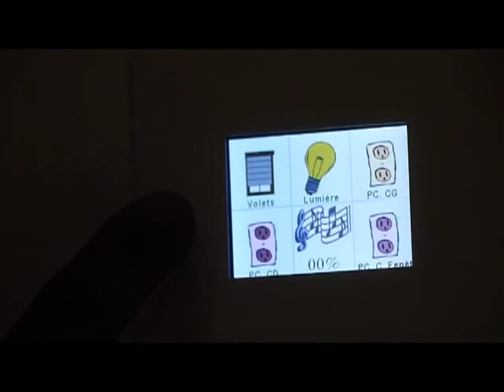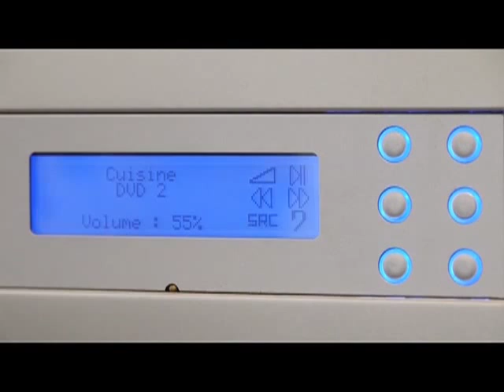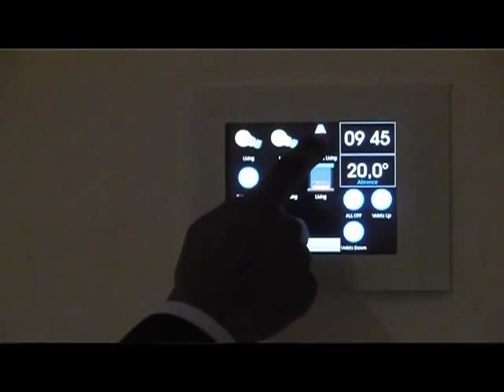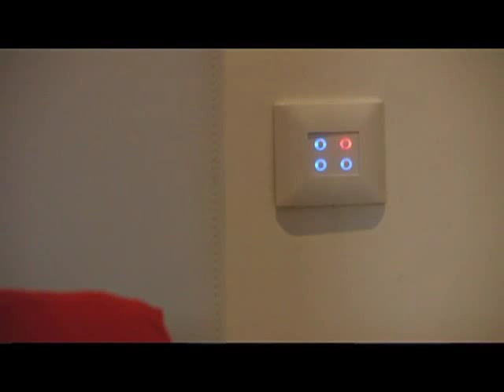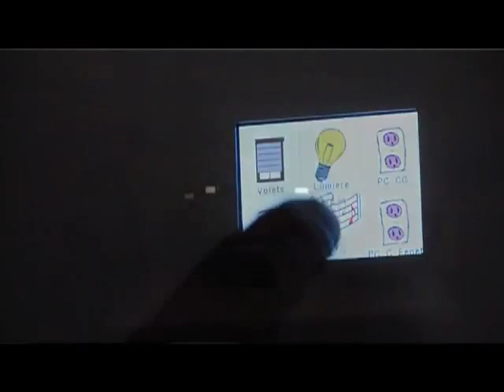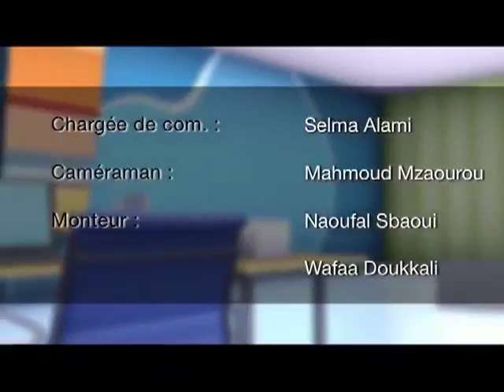Dar Design - Episode 13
C'est nouveau : La maison intelligente
Avant/Après : Une cuisine
Atelier Déco : Un cache-pot recyclé